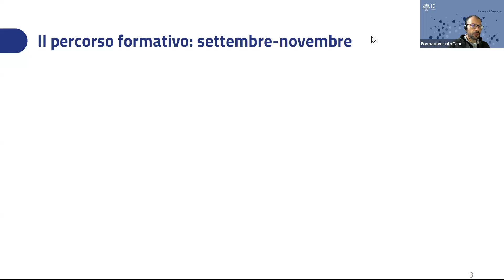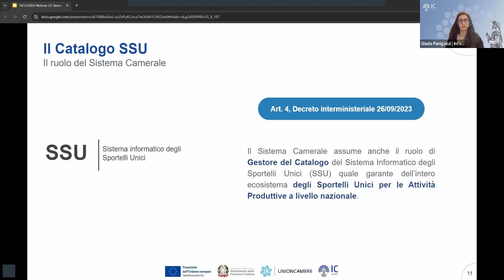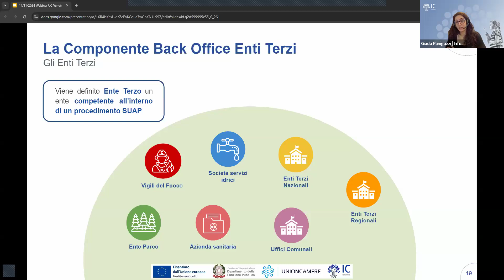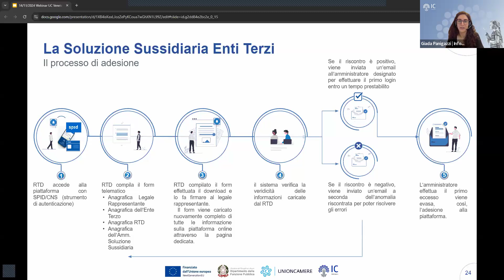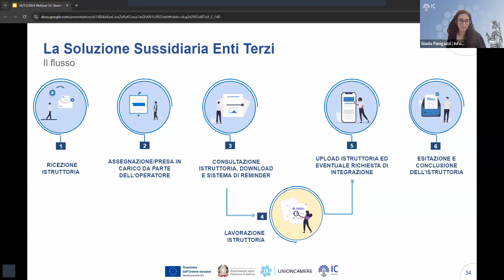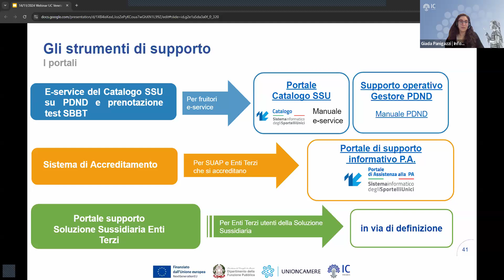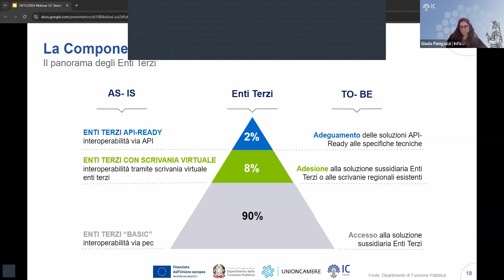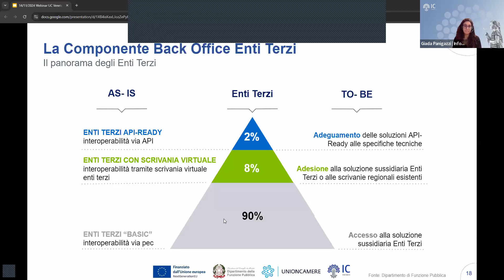Impresainungiorno - Dall’impresa alla PA Formazione tecnico operativa per enti terzi